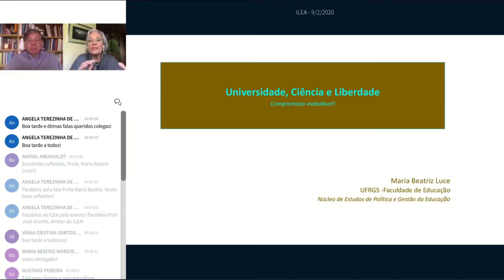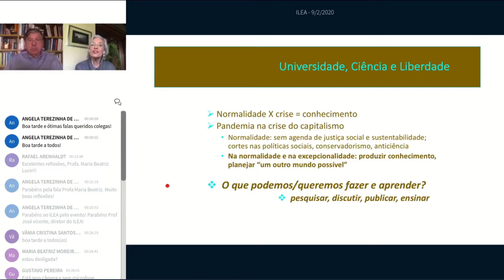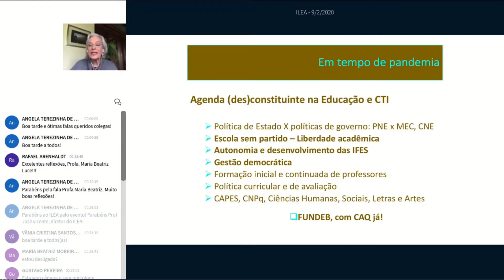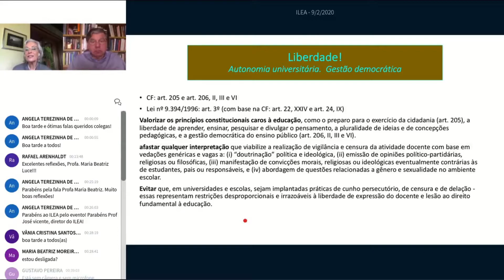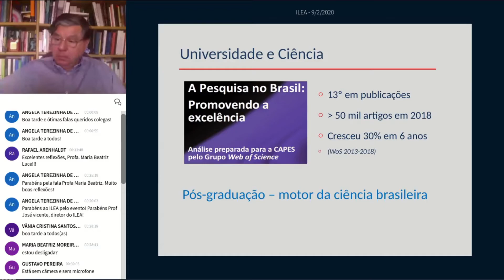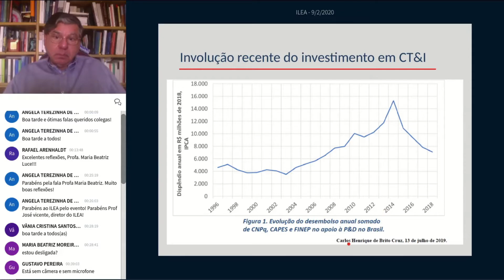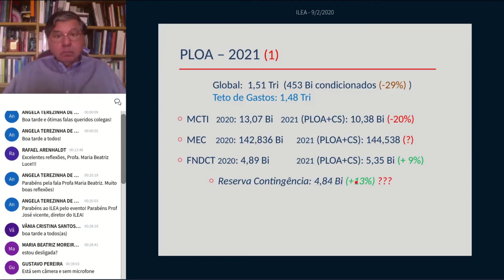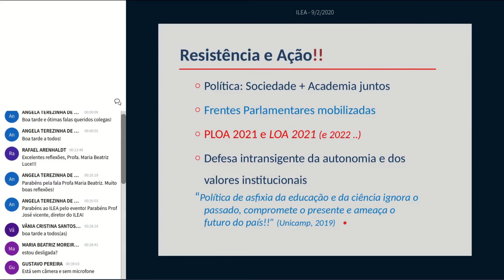UFRGS/ILEA - Universidade, ciência e liberdade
Conferência transmitida no dia 02 de setembro com os palestrantes Maria Beatriz Luce (Educação/UFRGS) e Carlos Alexandre Netto (Bioquímica/UFRGS).